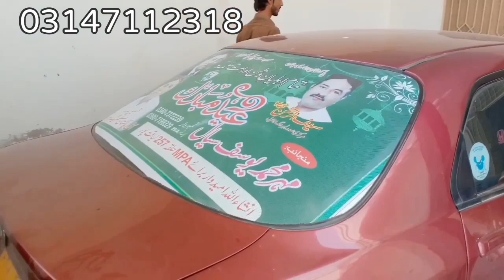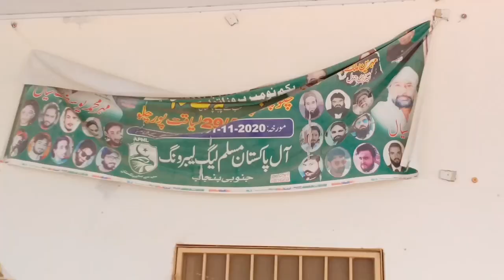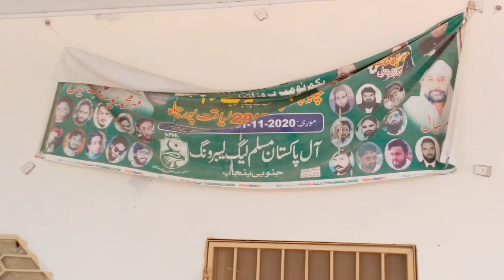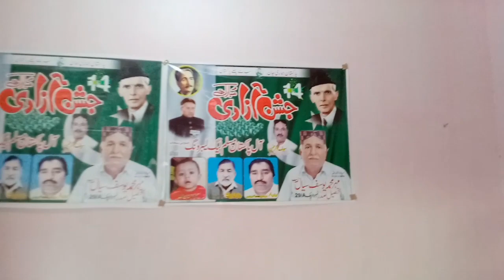Mahar Yousaf Siyal MPA/Rahim Yar Khan/Liyaqat pur City/InterviewNumberdaar/Number Daar/